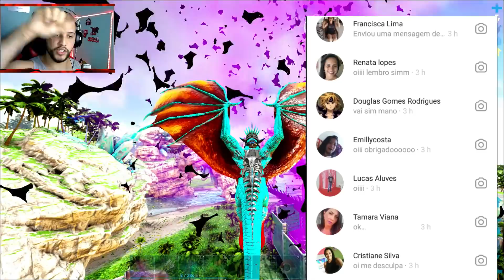Domei Um Behemoth LEGENDÁRIO Flamejante, Estilo La Casa de Papel(Ark Evolution 58) Dinossauro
Olá família tudo bem? bem vindos ao episodio cinquenta e oito da nova serie ark evolution espero que vocês gostem!

Meu Canal na Twitch onde faço lives todos os dias as 17:00 horas

Se você sempre está por aqui e ainda não se inscreveu e só apertar nesse link e se inscrever! S2